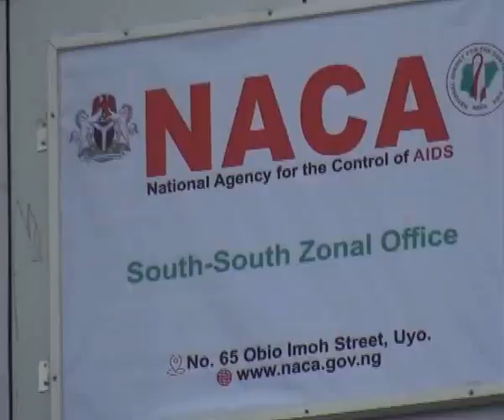NACA COMMISSIONS SOUTH-SOUTH ZONAL OFFICE IN UYO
The National Agency for the Control of AIDS (NACA), has inaugurated its new Zonal office in Nigeria’s South-South geopolitical zone.

Governor Emmanuel Udom of Akwa-Ibom State performed the inaugural ceremony at the agency’s rented office building, located on 62, Obio Imo Road, Uyo, the state capital on Thursday, October 24.